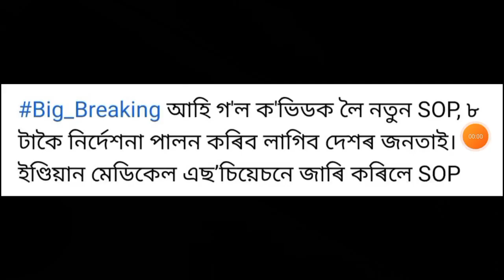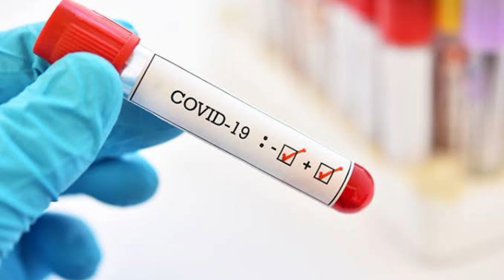কৰ'ণাক লৈ কঠোৰ নিৰ্দ্দেশনা চৰকাৰৰ! সোনকালে চাই লওঁক